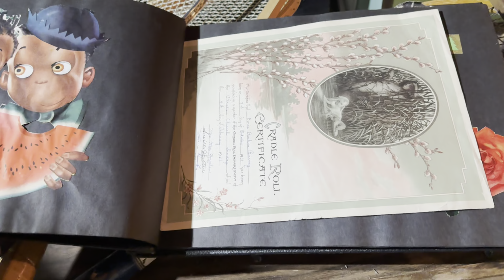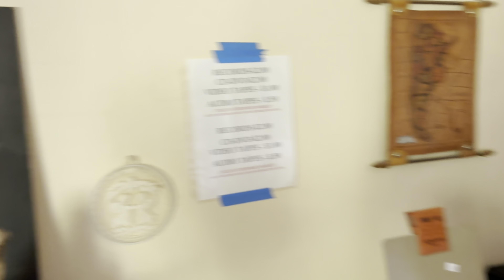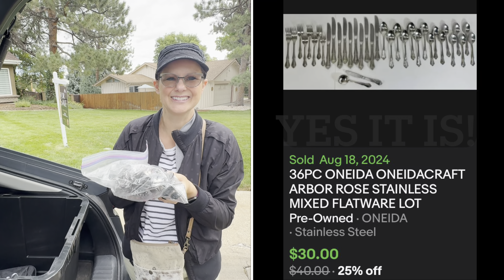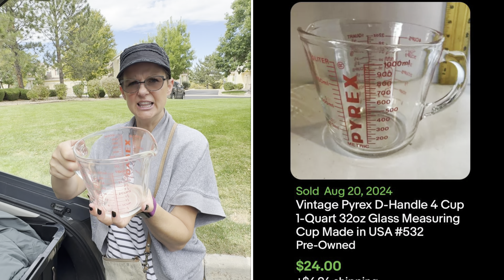We Picked Up A Tiffany Piece At A Church Sale! 😃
This weekend didn’t have a ton of sales but we still found some treasures

Shop til you drop in my eBay store!